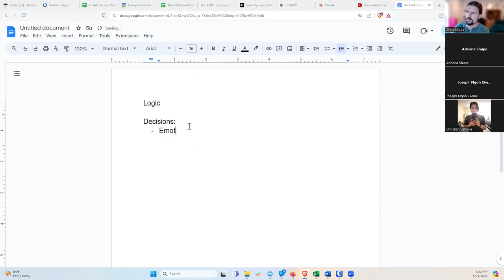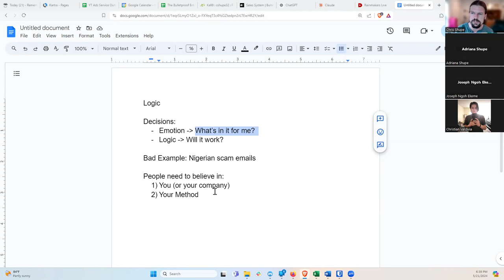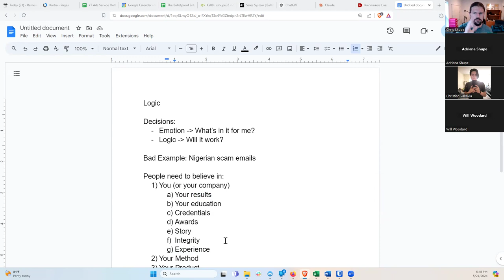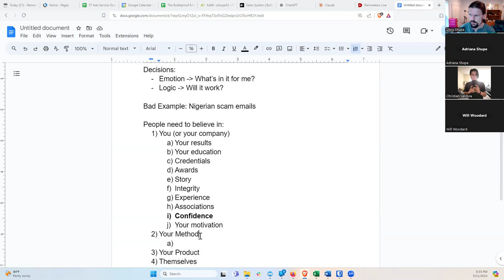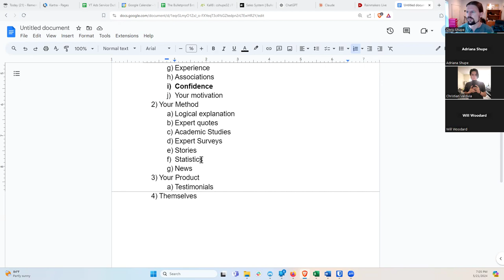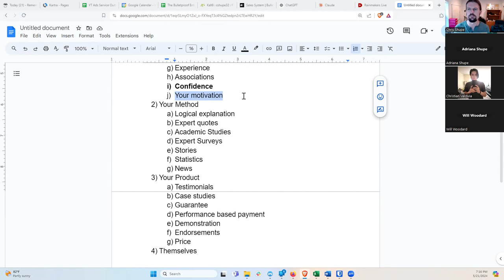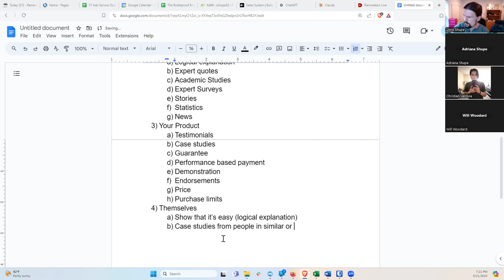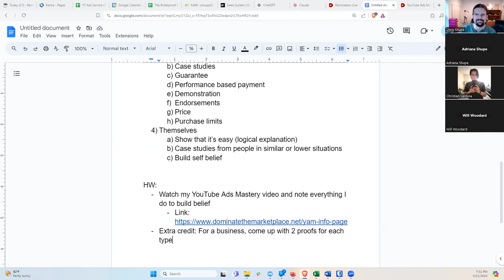People Don't Believe You...PROVE Your Claims To Get Buyers